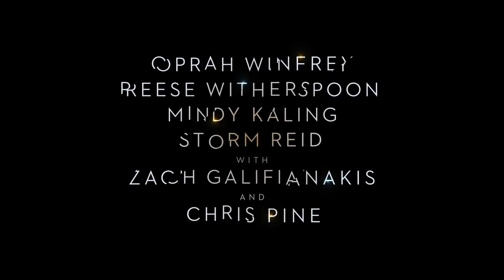A Wrinkle in Time International Trailer #1 (2018) | Reese Witherspoon | Chris Pine | Gugu Mbatha-Raw